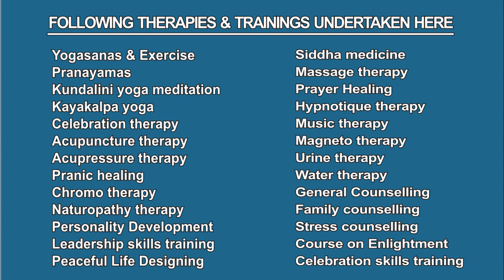What is the relationship between thoughts & desires |எண்ணங்களுக்கும் ஆசைகளுக்கும் உள்ள தொடர்பு என்ன